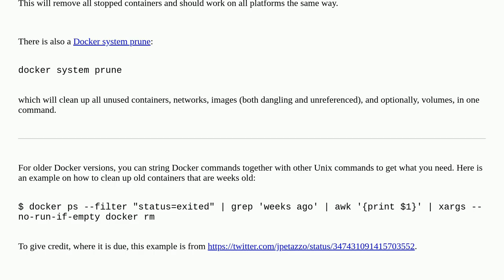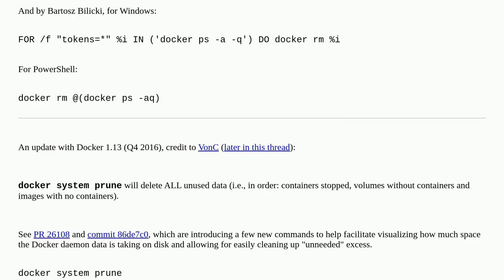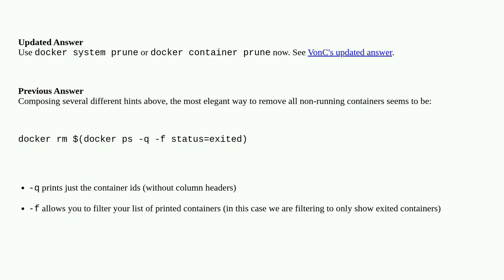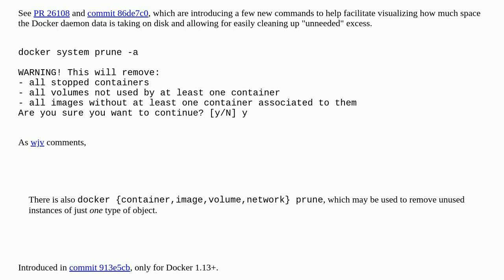How to remove old Docker containers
A special thanks goes out to the community

  docker